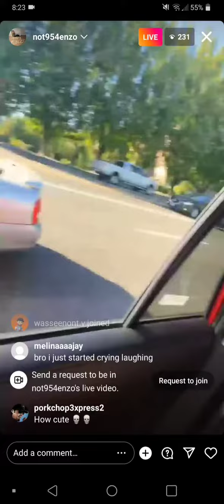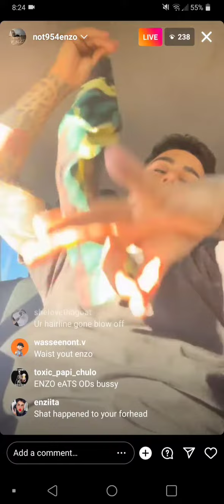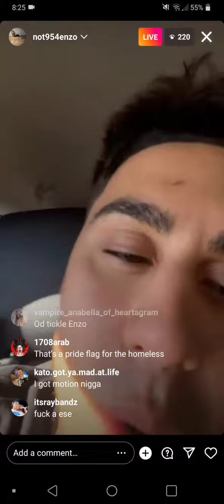odhunt and 954Enzo cruise around